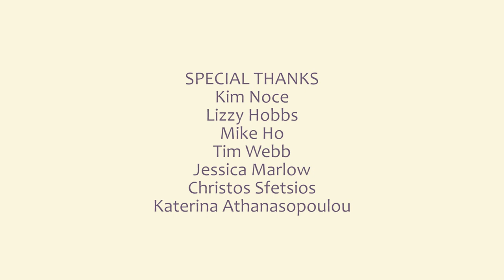Year 2 Student Work: Sound Design for Animation (C.Chen)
Tutor Feedback (extract): "This is a very good piece of work, using and exploring the possibilities of all the elements of the soundtrack, with great Foley, fx ,atmos and music. As a team you  took care in the precision of the audio world you were creating and what you wanted to communicate to your audience, in line with the director's vision. This demonstrates a clear understanding of how sound can bring to life a world in animation, to be immersed in the imagination of its makers.

Your choices of sounds as Foley, FX, atmos and motifs were given detailed attention.Throughout the process you continued to develop and experiment being critical to sound, in relation to audiovisual language and telling a story. The soundtrack enriched the animation. You made good aesthetic decisions in relation to the animation .

A very good mix too, working on transitions/perspective cuts/POV and layers including music cues .

Self reflection
An insightful and intelligent insight into your collaboration, process and subject .A considered enquiry and discussion on voice for a genderless character Poi, developing your sonic work and solving important questions to fulfil the story, shows determination and creative stamina .

The discussion of voicelessness as breath using other examples showed good research and integrity in relation to your creative work, clearly evidenced in the film's success.

You discuss your experimentation with Foley and creative use of fruit and objects to create the unique sound and imaginary world in audio vision though the characters POV.

Reference made to Alien Olive Tarney and an understanding of silence as a device in film.-very good description within the writing.
You clearly demonstrated your learning through making discoveries by experimentation, really working with sound and image and overcoming theoretical prejudice against results, when working with the medium itself.

You have clearly made progress, enjoyed the process and understood the value of studio and time management in the process of recording, collaborative goals and deadlines."